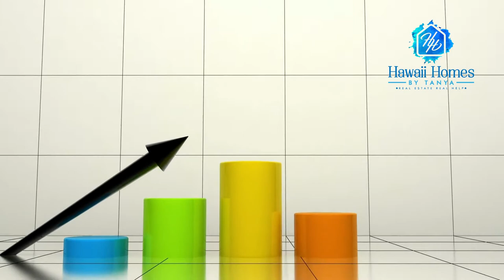Real Estate Market Update | Honolulu, Hawaii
September 2020 - National Real Estate Market Update | Honolulu, Hawaii - Pt.1

Tanya Ahina, RA
RS-81960 | GREEN® | SFR®
CENTURY 21 iProperties Hawaii
Honolulu, Hawaii

Tanya Ahina is a FULL-TIME real estate professional who was born and raised in Honolulu, Hawaii. She is a REALTOR ASSOCIATE® at Century 21 iProperties Hawaii. She is a member of the National Assoc. Of Realtors, the Hawaii Assoc. Of Realtors, and the Honolulu Board of Realtors.  She serves on the Board of the Native Hawaiian Chamber Of Commerce and serves in the community through her social media program; “Talk Story With Tanya”.

Video Transcript:
What’s happening in our real estate market globally. That’s the question of the hour. Well, first off let me just start off by saying that I am just reporting what analysts and real estate experts across the nation are predicting. I personally nor anyone else can control or predict what will actually happen. But, according to Goldman Sacks, Jp Morgan, Wells Fargo, Bank of America, and several other analysts, they are predicting economic growth in the third quarter ranging from 15 fifteen to twenty-five percent. A graph statistic from Opportunity Insights shows that most businesses ranging from health care to transportation, all had a decline in consumer spending in the first half of the year with the exception of Groceries, which actually went up. So, its good news that their predictions from the analysts are that we will see progress in the third quarter as compared to the first half of the year. In fact, according to Lisa Shalett the Chief Investment Officer of Morgan Stanley, states and I quote, “Indeed, the worst ever GDP reading could be followed by the best ever growth in the third quarter.” So we are starting to see a rebound. Small businesses obviously have been impacted due to the stresses and issues that are happening across the globe. But how has this impacted the real estate market nationally? How have we recovered there? Well, I’m going to show you a few quotes from several economists and real estate analysts regarding the recovery of the housing market and it’s very interesting, it almost reads like a movie trailer.
Realtor.com “Astonishing Rebound", Housing Wire “Shockingly Strong", ATTOM Data Solutions “pulled something of a high-wire act in the second quarter”, Zillow “Stared the pandemic right in the eye and hasn’t blinked"
Meyers Research "Has been nothing short of remarkable".
So, it seems that housing may play a critical role in the recovery.  Since about the middle of May the weekly showings of housing, people are out in full force looking at homes across the nation.  People are actually looking now more than they have been throughout the entire year.  According to the National Association of Realtors, The Housing Market Index looks at four things: Demand, Supply, Price, and Time on the Market.  It combines those together and creates an index, and (refer to index) we saw a rise and a dip down, and now we are above what we were in February of this year, so it shows that we are recovering strongly.  So the question is, what is going to happen with pricing.  What should you do? Well, continue watching and we’ll get more into the details on that later and as always I'm here to help.